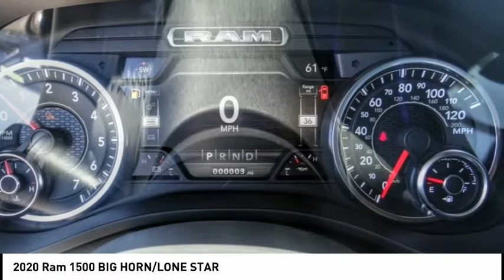2020 Ram 1500 VAN NUYS LOS ANGELES SAN FERNANDO VALENCIA CANOGA PARK RM22333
2020 Ram 1500 BIG HORN/LONE STAR

RUSSELL WESTBROOK CHRYSLER DODGE JEEP RAM PROUDLY SERVICING VAN NUYS, LOS ANGELES, SAN FERNANDO, VALENCIA, CANOGA PARK, & SURROUNDING SOUTHERN CALIFORNIA LOCATIONS. THIS BLACK 2020 Ram 1500 IS EQUIPPED WITH A HEMI 5.7L V8 Multi Displacement VVT, AUTOMATIC TRANSMISSION, AND RECEIVES AN ESTIMATED . CONTACT RUSSELL WESTBROOK CHRYSLER DODGE JEEP RAM OF VAN NUYS TO SCHEDULE A TEST DRIVE AND TAKE THIS 2020 Ram 1500 HOME TODAY, OR VISIT OUR SHOWROOM CONVENIENTLY LOCATED AT 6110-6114 VAN NUYS BLVD VAN NUYS, CA 91401. STOCK #: RM22333 | 2020 Ram 1500 BIG HORN/LONE STAR TRACTION CONTROL POWER WINDOWS AIR CONDITIONING 2020 Ram 1500 BIG HORN/LONE STAR 4WD $2,587 off MSRP! Russell Westbrook Chrysler Dodge Jeep Ram of Van Nuys is driven and focused to ensure the highest customer satisfaction. A team above all, but above all a team. STOCK #: RM22333 | VIN: 1C6SRFFTXLN378991 | 2020 Ram 1500 BIG HORN/LONE STAR TRACTION CONTROL POWER WINDOWS AIR CONDITIONING Russell Westbrook CDJR of Van Nuys